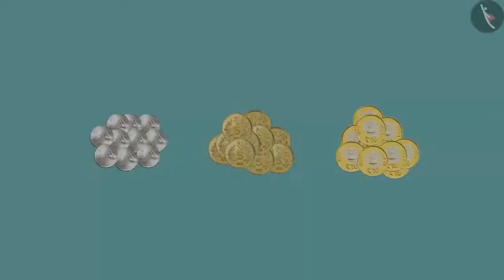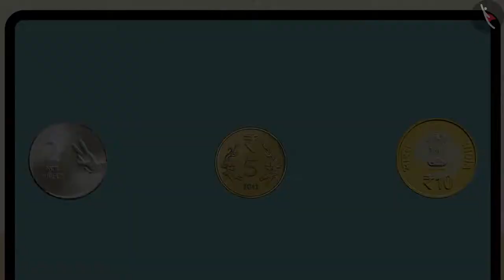2,3,5 से स्किप काउंटिंग | गैफी के साथ संख्याओं के पैटर्न | संख्याओं की समझ | Numbers | Skip Counting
In this video, we explain गैफी के साथ संख्याओं की  गणना | Calculating numbers with Gaffy | TicTacLearn

Happy learning!